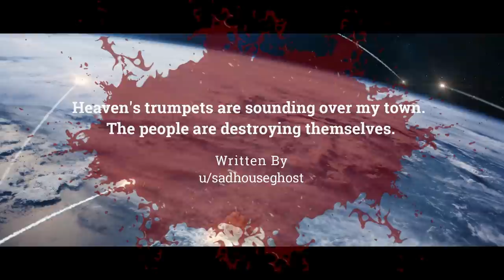"Heaven's Trumpets Are Sounding And The World Is Ending" | Creepypasta | Scary Story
I think it's the end.

ARTIST:
►Horror Story Thumbnail Art:
Sebastian Kowoll